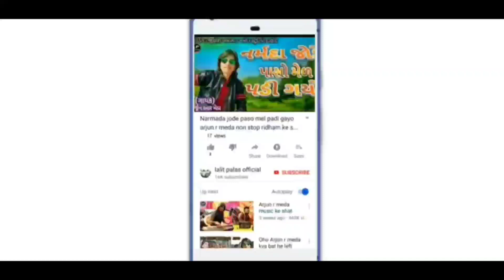DIL TODI NE SHALI GAY // ALKESH BARIYA NEW SONG BEWFA LOVE SONG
singar Alkesh bariya

music Arjun r meda

recording Narmda studio Dahod

design jignesh palas

 present Lalit palas official